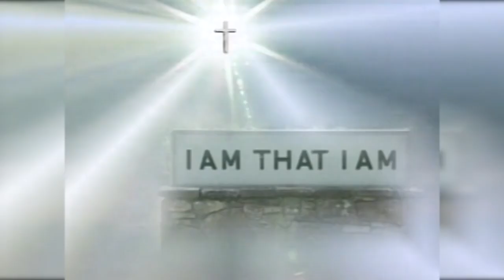Walk Through Revelation Part 2